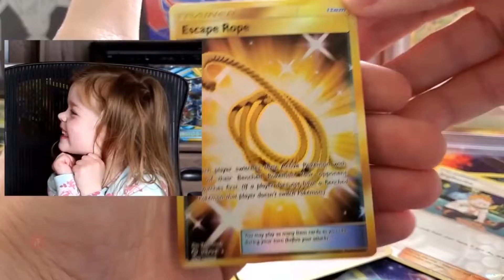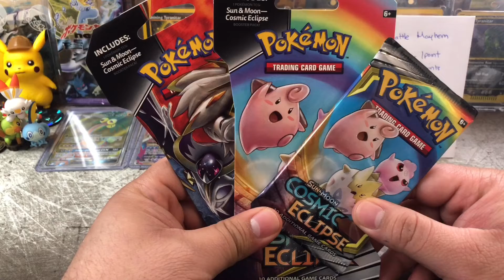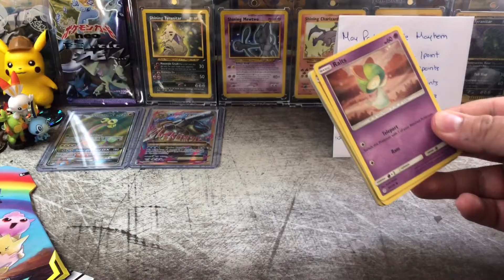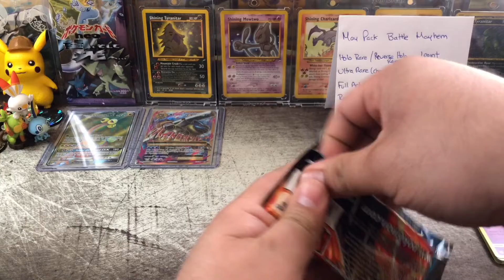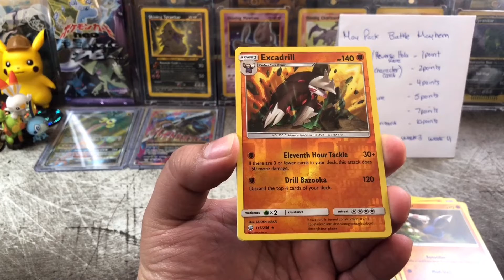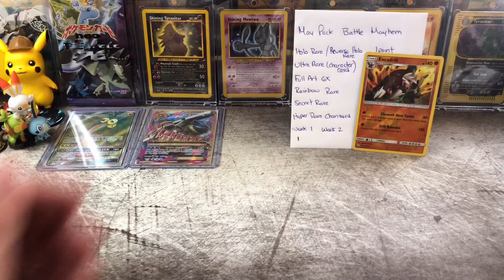May Pack Battle Mayhem Week 1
Going head to head against some other great pokétubers

Track Name: "The Process" “Distant” “oceans” “midnight bounce”